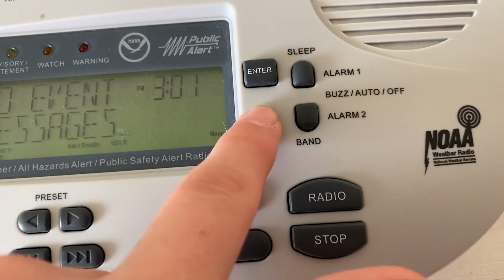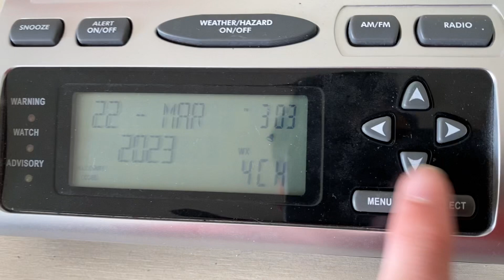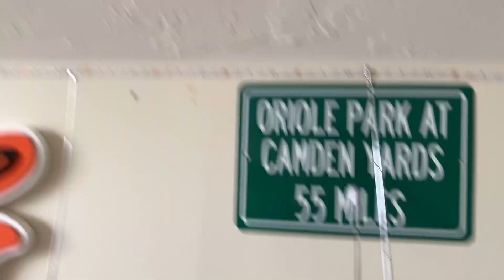West Virginia Tornado Drill Renaults